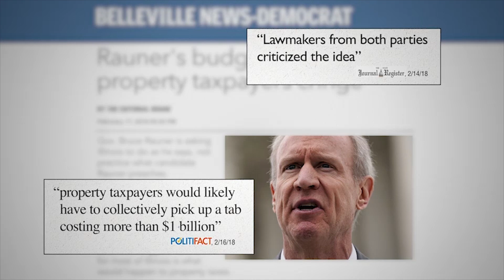Rauner Failed: "That's Bad”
"Bruce Rauner owns nine homes, and he’s appealed his property taxes twenty two times. But now he’s attacking someone else for the same thing? Now that’s bad. But you know what’s worse? Bruce Rauner wants to raise your property taxes. That’s right. Rauner’s budget costs property tax payers more than 1 billion dollars. Lawmakers from both parties criticized the idea, calling it the “Largest property tax hike in Illinois history”. Bruce Rauner— Four years of failure is enough."